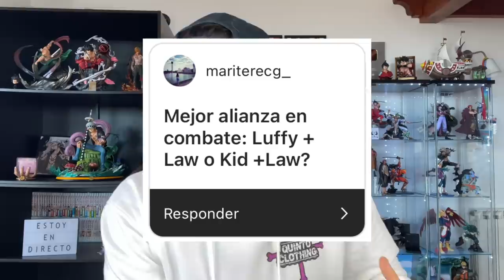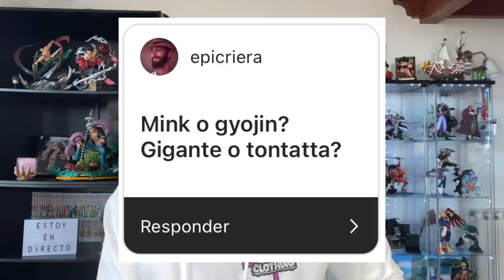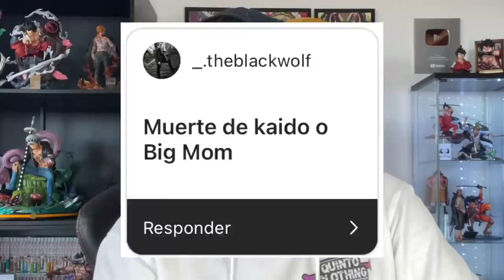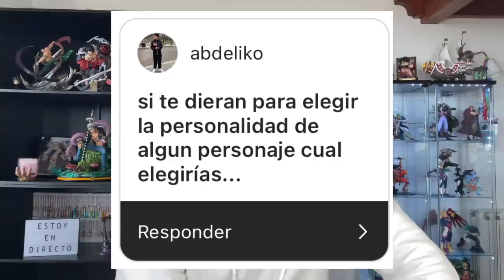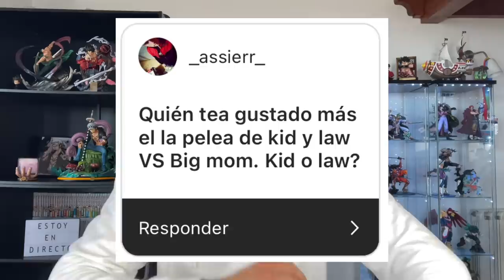GEAR 5 VS DESPERTAR DE LA GOMU GOMU NO MI ¿Con cuál me quedo?